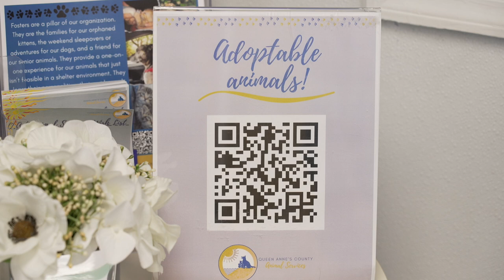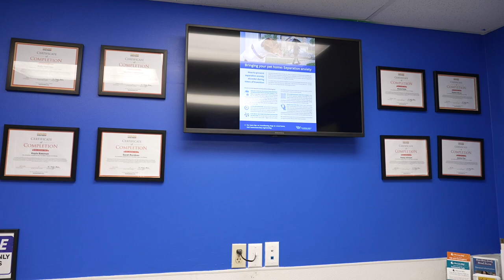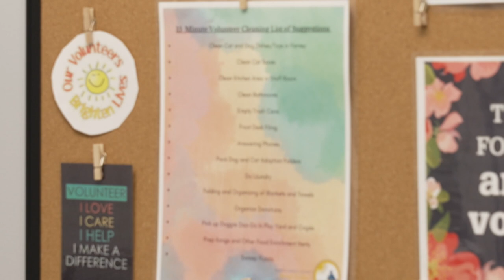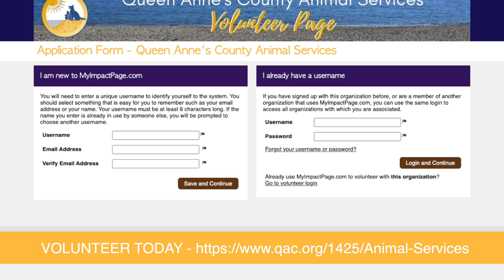Queen Anne's County Animal Services UPDATE!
We visited the Queen Annes County Animal Services to get a tour of some cool new things they have going on there. If you havent been there in a while or not at all, now is the best time to stop in a find a new pet to give a fur-ever home.